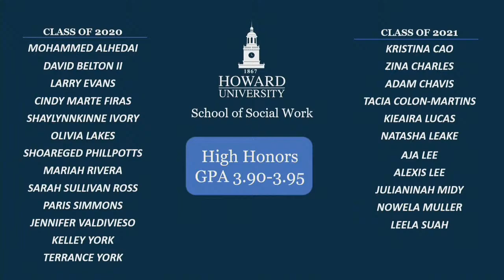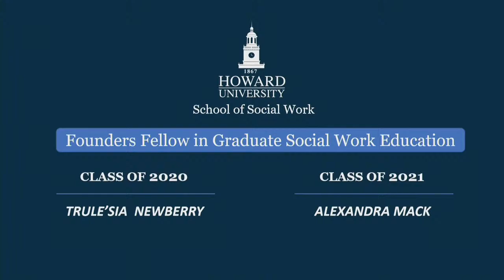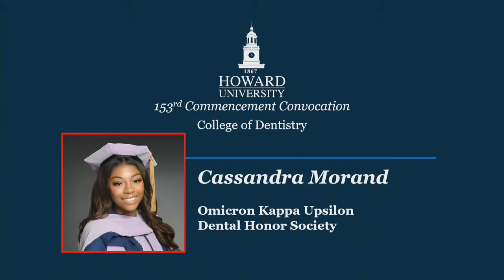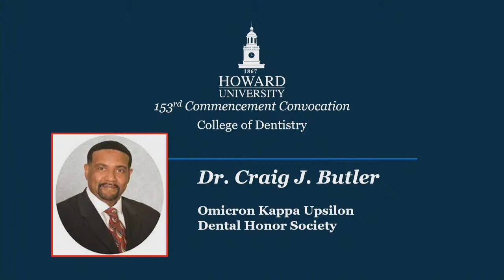College of Dentistry & School of Social Work Graduate Program Ceremony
Dr. Andrea D. Jackson, Dean Howard University College of Dentistry, extends an invitation to family, friends, and Alumni to join in the Livestreamed Conferral of Degrees and Dental Awards Presentations. We honor students earning certificates in Dental Hygiene; the degree-Doctor of Dental Surgery degree; and Certificates in Post-Doctoral studies in Oral and Maxillofacial Surgery, Orthodontics, Pediatric Dentistry, General Practice Residency, and Advanced Education in General Dentistry.

The Howard University School of Social Work acknowledges the graduates of the classes of 2020 and 2021 who have earned the Doctor of Philosophy in Social Work degree and the Master of Social Work degree. Among the program highlights will be the recognition of honors and award recipients. In addition, President Frederick will confer degrees upon graduates from Social Work as presented by School of Social Work Dean Sandra Edmonds Crewe.